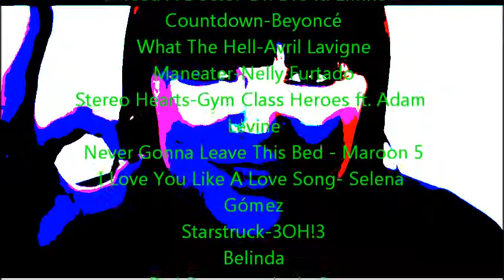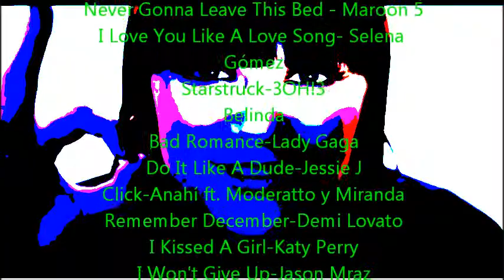Domino - Jessie J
Video hecho usando Movie Maker... Video No Oficial. Al final se muestran los videos usados en orden de aparición (sin repetir). Pantalla Completa.